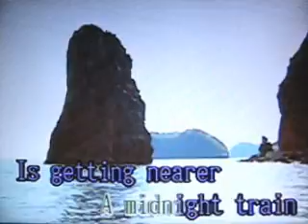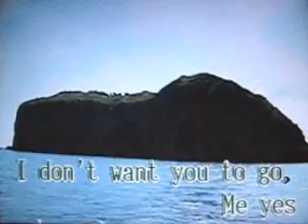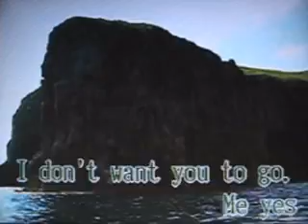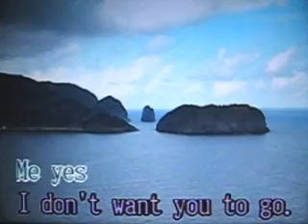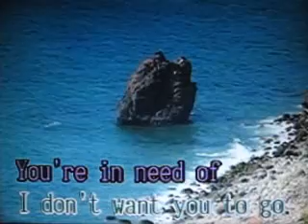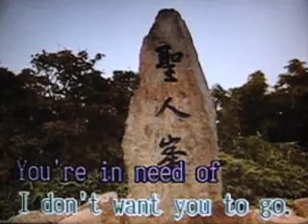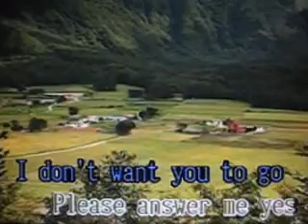[22603] STARLIGHT EXPRESS (Andrew Lloyd Webber) ~ 금영 노래방/KumYoung 코러스 HD3000 Karaoke/Videoke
A.L. Webber
A.L. Webber
ANDREW LLOYD WEBBER
2009.05
금영 노래방/KumYoung 코러스 3000
금영 필리핀